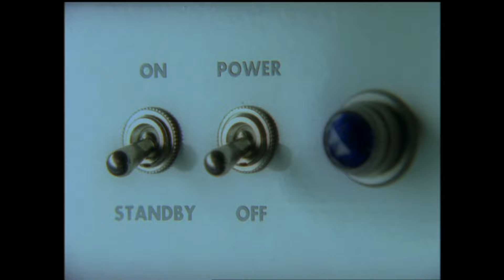松田樹利亜 / NAKED LOVE AGAIN (Music Video)【公式】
松田樹利亜　「NAKED LOVE AGAIN」(1997年8月20日リリース)
ANB系「アッコの泣かしたろか!?」エンディング・テーマ

■松田樹利亜の楽曲はコチラ！

■松田樹利亜のMVはコチラ！

≪30th Anniversary ライブ情報≫
◆2024/3/26(tue)
・場所：SHIBUYA REX (OPEN 18:30 / START 19:00)
・ゲスト：ZIGGY森重樹一、横関敦、鈴木慎一郎
・出演：Vo.松田樹利亜 / Gt.原田喧太 / Ba.Ju-ken / Dr.CHARGEEEEEE...

◆2024/4/23(tue)
・場所：六本木クラップス (OPEN 18:30 / START 19:00)
・ゲスト：田村直美
・出演：Vo.松田樹利亜 / Gt.原田喧太 / Ba.Ju-ken / Key.広田圭美 / Per.Yui Arakawa